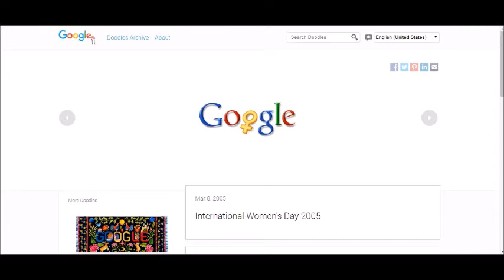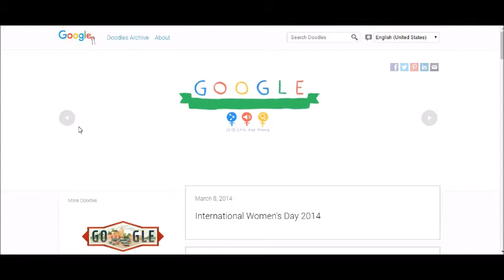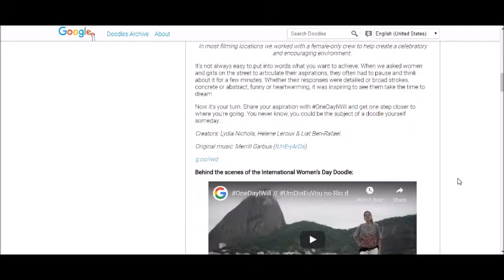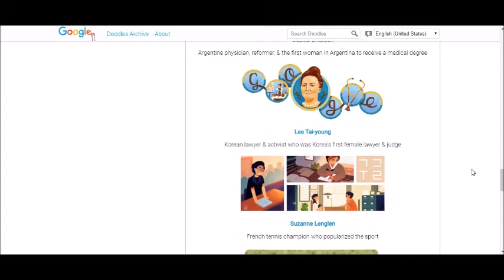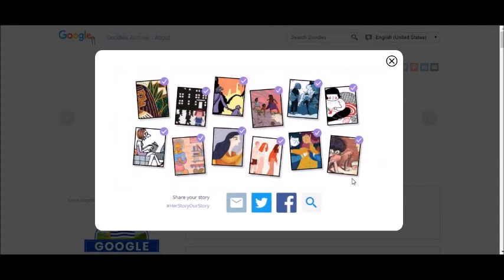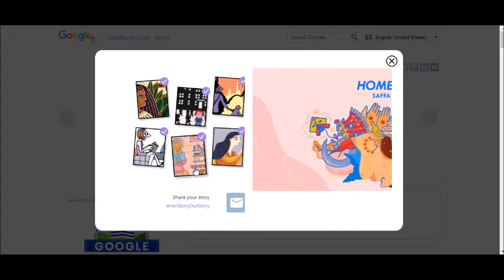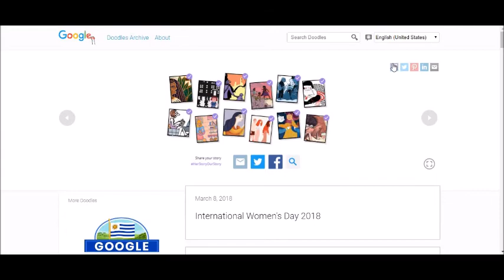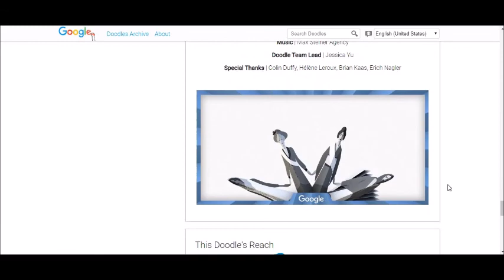Google Doodle International Women's Day (with music)